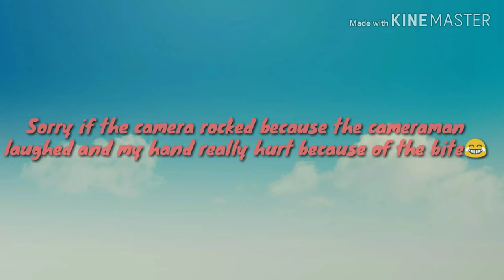CAT VS SNAKE! WHO WIN?!